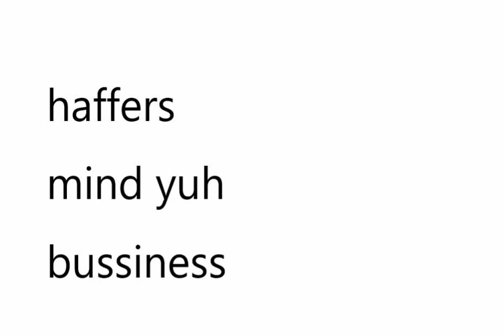Huffers - Mind Yuh Bussiness